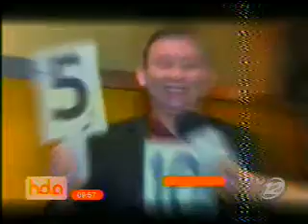Revivimos lo que pasó en la batalla del doblaje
En su versión "yo reto" se enfrentaron cuatro participantes que lo dieron todo en el escenario.